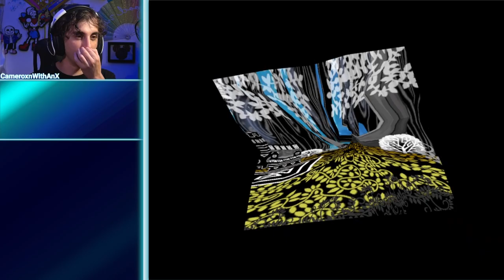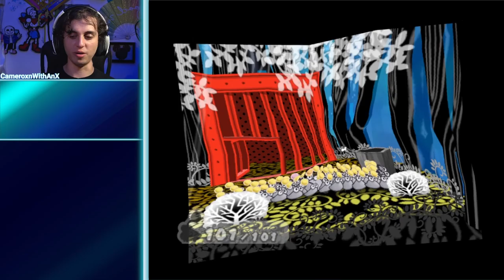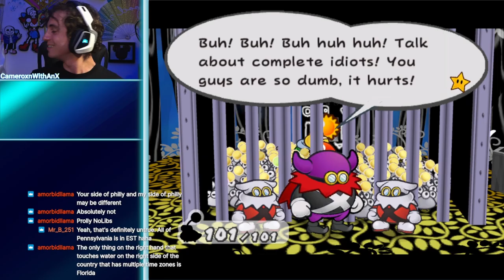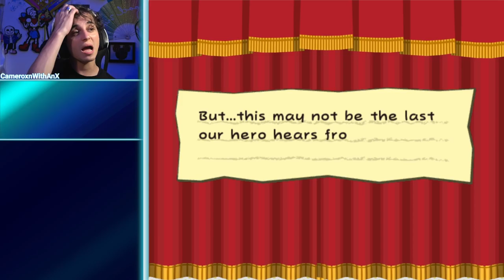Paper Mario: The Thousand-Year Door | Pyles and Pyles of Punis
There can't be just 101 of these little guys. There must be more...